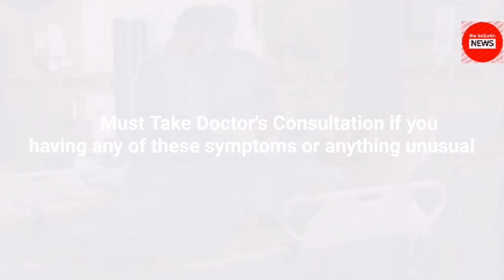Covid 19 India Update: 9 September 2021 Corona Cases in India Situation (The Bulletin News)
coronavirus
india news
corona cases in india
corona update 9 september 2021
corona vaccine
when corona will end in india
covid19india update
covid situation in india
covid19india latest
covid19india news
covid update 9 september 2021
9 september 2021 news
today corona cases in india
india updates
9 tarikh ki news
coronavirus situation
corona status
corona in india
spike in deaths today
coronameter world
today news
9 september 2021 cases of covid in india
covid di india terkini
todays news
coronavirus india
coronavirus spike
covid-19 india
9 september corona cases in india
latest news
india covid